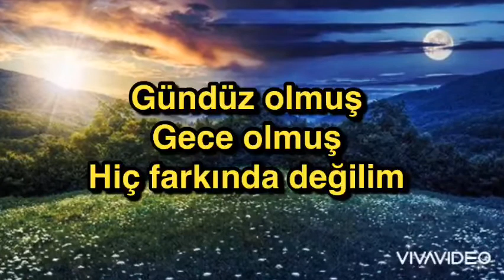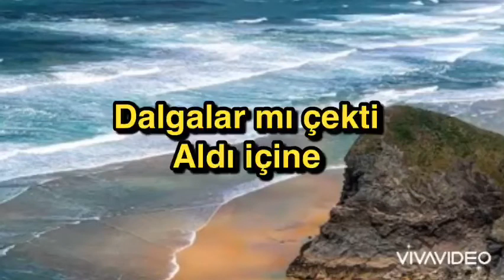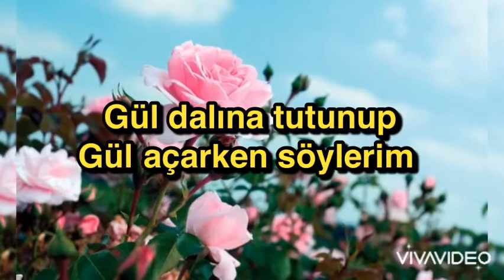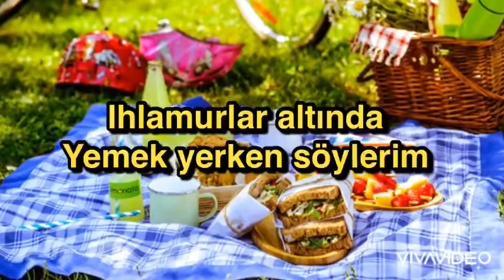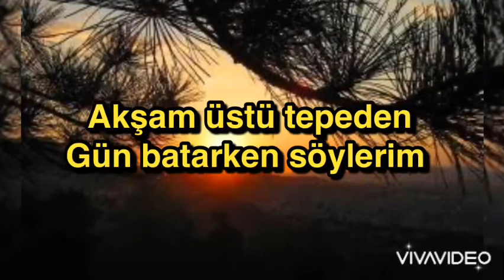Kendim varım kendime Söyleyemem aleme